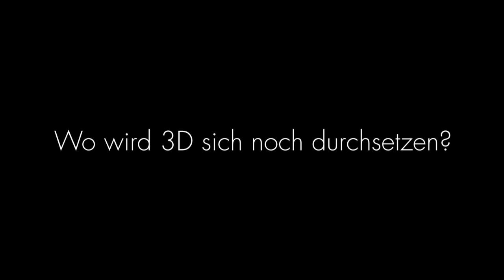Prof. Dr. Gundolf S. Freyermuth